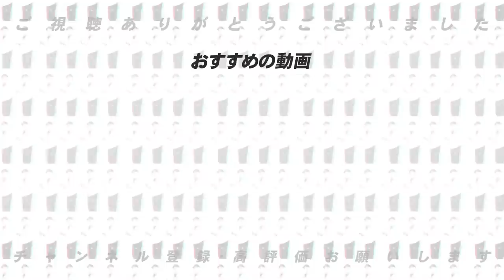シーズン開幕してから感じることを語ります。